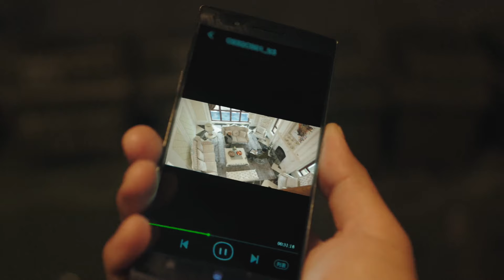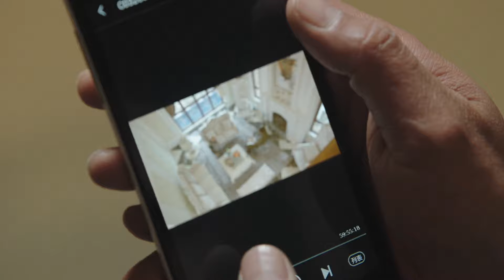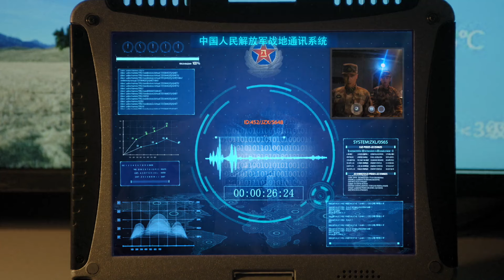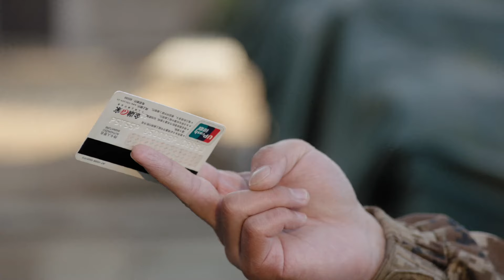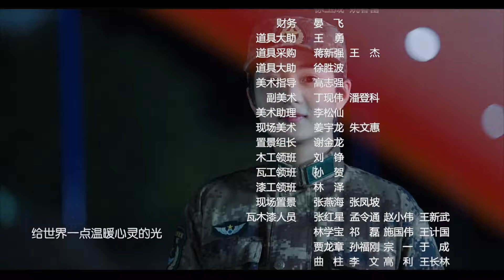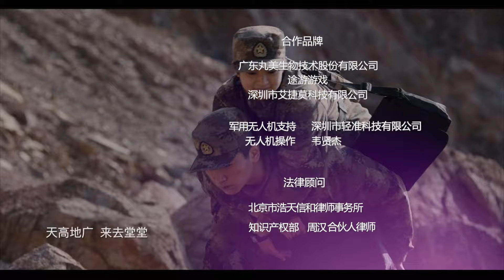《陆战之王/THE KING OF LAND BATTLE》17 新一代“兵王”在成长｜陈晓 王雷 吴樾 张雅钦【捷成华视悬疑剧场】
《陆战之王》
导演：康洪雷 张寒冰
主演：陈晓 王雷 吴樾 张雅钦
集数：50集

剧情简介：
富家子弟张能量考大学失利,被爷爷张友良反复动员下参军入伍,选择了陆军里最为艰苦的兵种——坦克兵。张能量思维活跃，善于逆向思维，办事往往不按常理出牌。本以为到部队凭他的聪明和身体素质可以暂露头角，不想却遇见了劲敌于大雷.